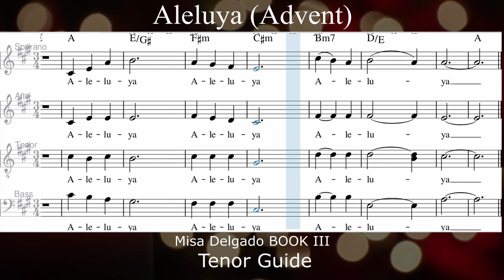ALELUYA (Advent Season) _ Tenor Guide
MISA DELGADO III